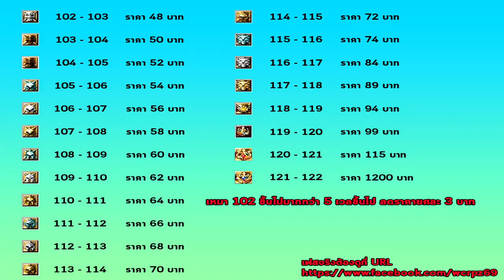XSHOT - บัคดาเมจปืน Venus Flower Print ลงประตูผี 1 คนเดียว (ง่าย)